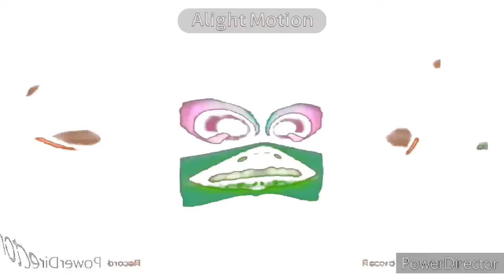I Hate The Slow Voice